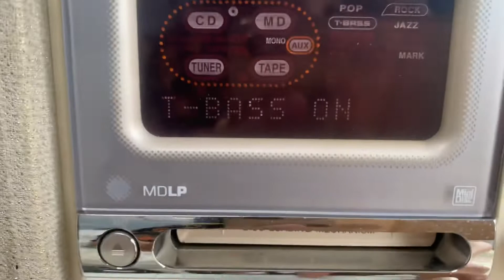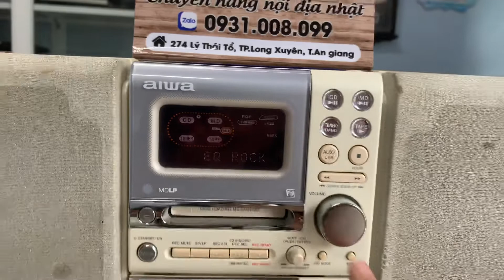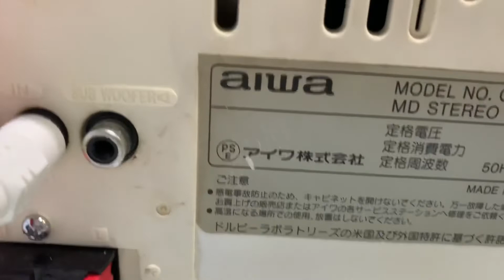GIÁ 850k 📌AIWA MT22, chỉnh bass/eq trên dàn, fm108mhz, cd ok/aux kết nối đt ok☎️0931.008.099